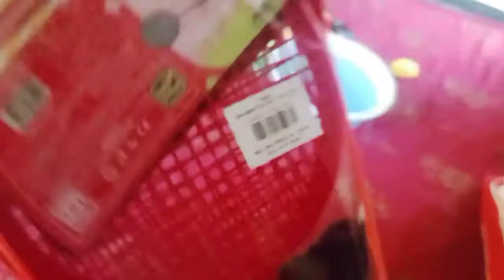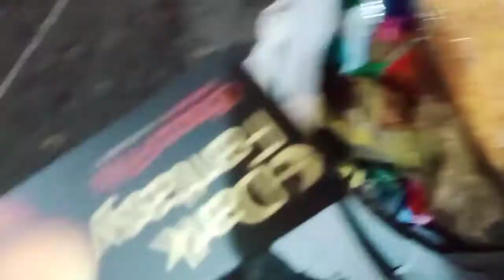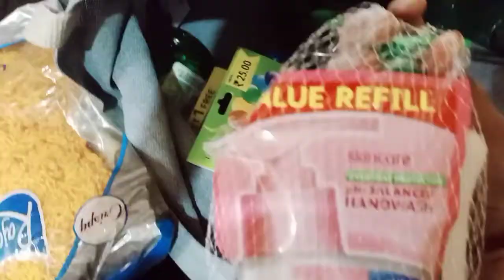||grocery shopping||day in vlog||pinkystyles&home